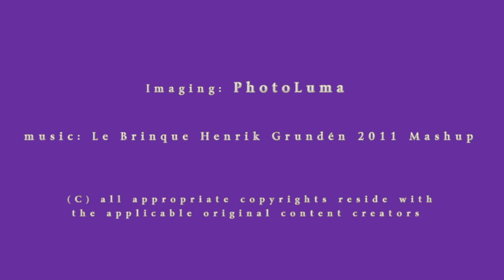Kunstadt Open Tennis 2015 (desktop view only)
A photo-slide video to highlight the art and joy of tennis and to all those wonderful people who make such great events possible.

The Kunstadt Open is an annual tennis tournament that takes place in Kanata, Ontario at the Glen Cairn Tennis Club and is hosted by Kunstadt Sports.

"It has been 19 years since the Kunstadt family first established what would become Ottawa’s longest lasting open Tennis tournament."